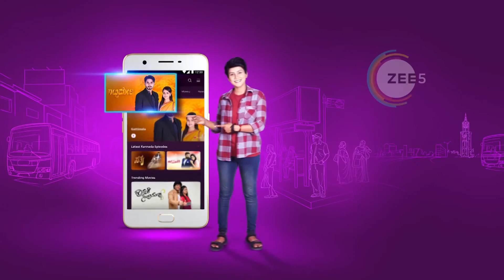EP - 216 | No 1 Sose | Zee Kannada Show | Watch Full Episode on Zee5-Link in Description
Sarasu marries Rahul, the son of Vagdevi, who lays great emphasis on education and is obsessed with being the best in her field. Will she ever accept an illiterate Sarasu?